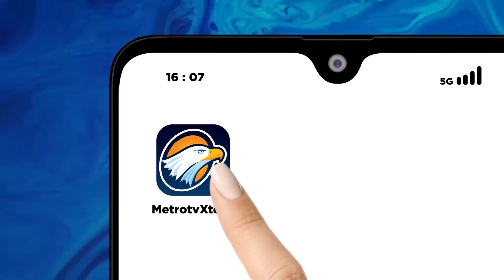TNI AU: 2 Pesawat Tempur Jatuh Saat Latihan Rutin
MetroTV, Dua Pesawat TNI AU Jatuh yang di Pasuruan ditumpangi oleh 4 Perwira menengah, kedua pesawat itu sedang latihan Formasi rutin dan merupakan pesawat tempur ringan dengan nomor TT3103 serta TT3111